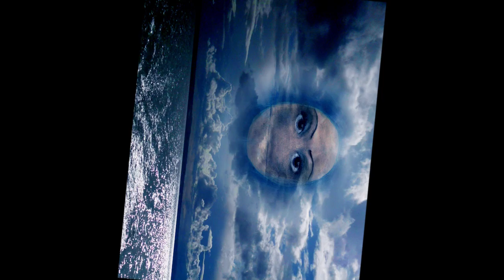Eye in the Sky - The Alan Parsons Project - Глаз в небе - Проект Алана Парсонса - 1982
Don't think sorry's easily said
Don't try turning tables instead
You've taken lots of chances before
But I ain't gonna give anymore

'Cause part of me knows what you're thinking

Don't say words you're gonna regret
Don't let the fire rush to your head
I've heard the accusation before
And I ain't gonna take any more
Believe me
The sun in your eyes
Made some of the lies worth believing

I am the eye in the sky

I am the maker of rules
Dealing with fools
I can cheat you blind

And I don't need to see any more to know that
I can read your mind (Looking at you)